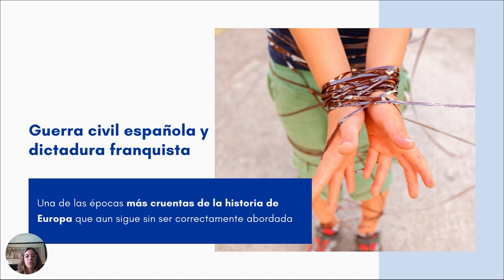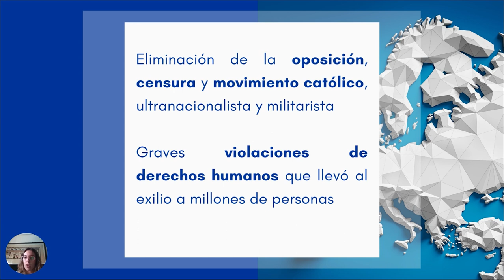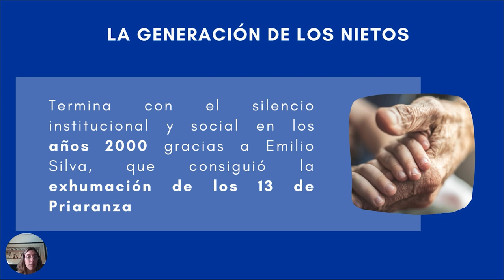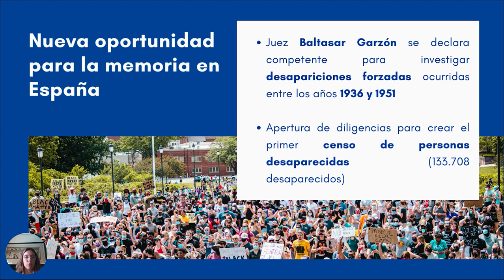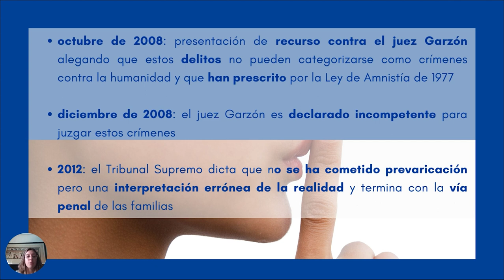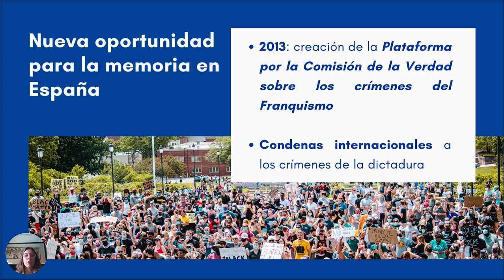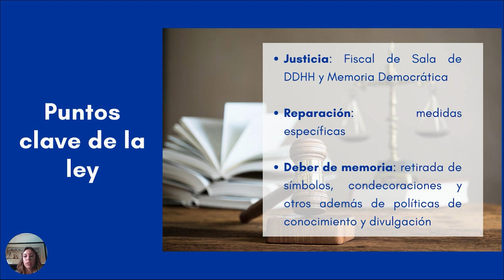Módulo 4 - MEM4EU